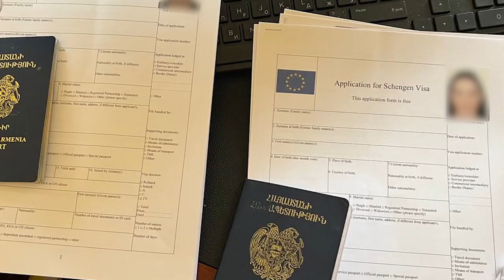Հրատապ ՝ ԱԱԾ-ի սենսացիոն ձերբակալությունը. տեսեք ինչ է բացահայտել ԱԱԾ-ն . Տեսանյութ. Դիտեք